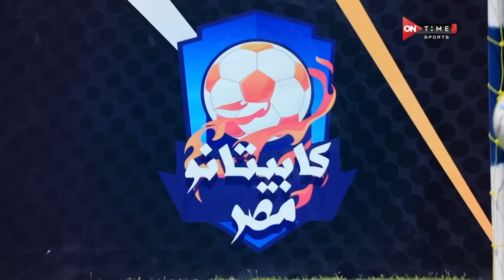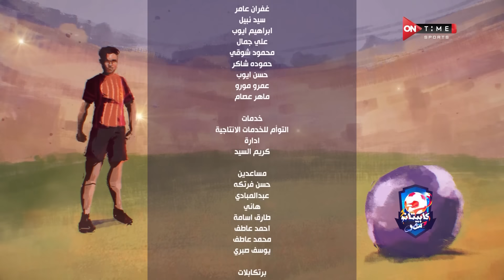كابيتانو مصر - الموسم الثالث - الحلقة الأولي - Capitano Masr S3 Episode 1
برنامج كابيتانو مصر الموسم الثالث الحلقة الأولي
Capitano Masr - Season 3 - Full Episode 1